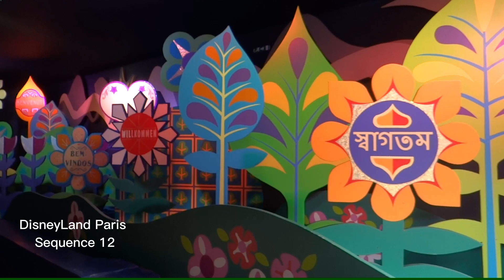Disneyland Paris Séquence 12📷📹disneyland